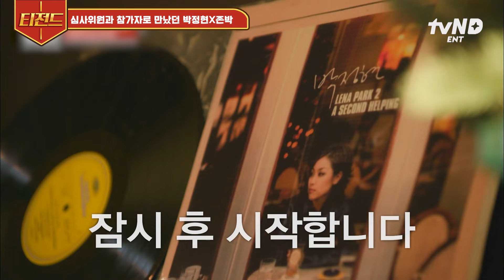[놀라운토요일] 미스터리 존박🕵️ 예능판 희귀 웃수저 캐릭터ㅋㅋㅋ 속을 정말 알 수 없는 '성이 존 이름이 박(?)이신 분'